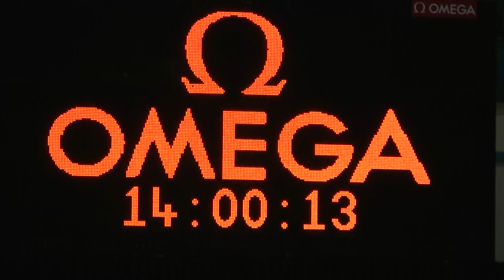Young Reporters YOG TV Day 1